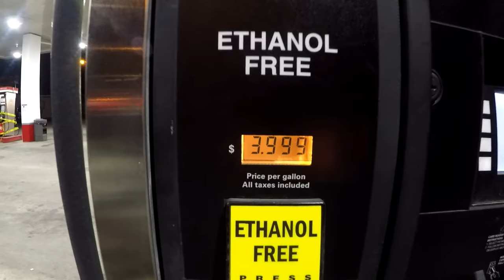Bass fishing Dworshak Reservoir - smallmouth fishing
I made a sporadic trip out to Dworshak Reservoir in north central Idaho alone. I didnt catch anything to write home about but the little guys were biting just about everything I threw at them. Regardless, I had a great Saturday and enjoyed the scenery.